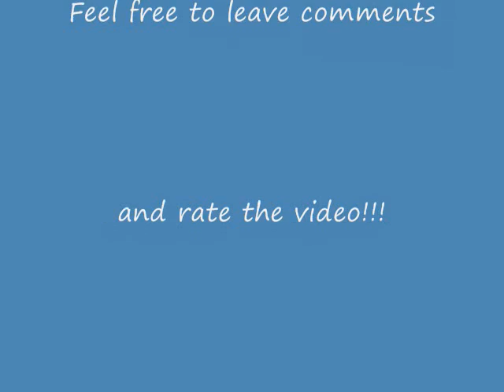Video Entry To Cefiro355's 200 Subs Contest.wmv